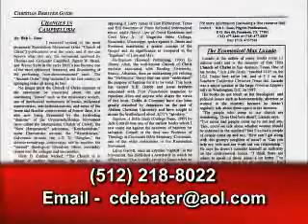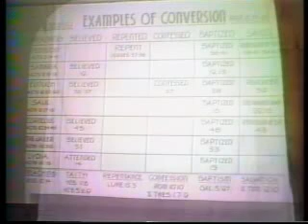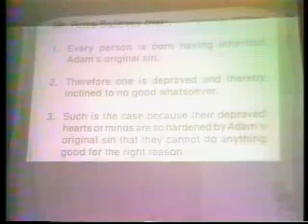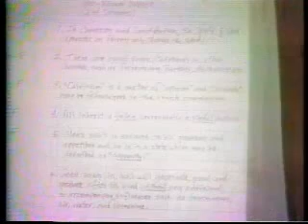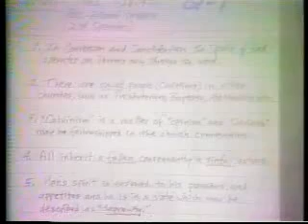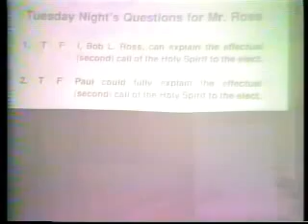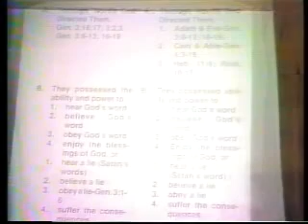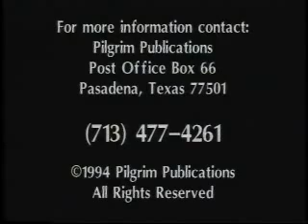Is the Holy Spirit Limited to Just the Bible Only? Debate #3: Does God Work By Word Only?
Of the many debates that Bob L. Ross of Pilgrim Publications of Pasadena, Texas, one of the world's leading publishers of the works of Charles Haddon Spurgeon has participated in over the decades, this is the favorite of Larry Wessels of Christian Answers of Austin, Texas/Christian Debater (see websites Here we find Bob Ross (who is also the author of several books on the "Church of Christ" etc. including "Campbellism, Its History & Heresies") in theological combat with yet another "Campbellite" preacher named David Brown, Director of the Southwest School of Bible Studies located at the Southwest Church of Christ in Austin, Texas. The "Church of Christ," "The Christian Church," "Disciples of Christ," & others come out of a early 19th century "Restoration Movement" founded by four primary men named Alexander & Thomas Campbell, Barton W. Stone & Walter Scott. These men claimed that they had "restored the ancient gospel" of water baptism in order to the remission of sins and that "the Holy Spirit operates only through the word of God." They claimed that other churches had lost this "ancient gospel" & were therefore preaching a false gospel (in fact many American cults such as Mormonism, 7th-Day Adventism, Jehovah's Witnesses, etc later sprang out of this movement: see our Youtube video RISE OF THE CULTS. ARE YOU IN ONE? by LARRY WESSELS for documentation). Furthermore they taught that there is no indwelling of the Holy Spirit in the bodies of Christian believers or a direct operation of the Holy Spirit in the hearts of Christians at all thus reinterpreting John 3:3-8 & similar passages to water baptism only. "Church of Christ" preacher David Brown maintains that the Holy Spirit is only in the words on the pages of the Bible since the Bible was written by the Holy Spirit & is not at all indwelling the Christian believer. Thus Campbellites believe exposure to the Holy Spirit is only when reading the Bible. In this way the Campbellite movement can remove any sovereign, direct actions by God in the salvation of sinners & leave it to Campbellite preachers to get their followers water baptized then do many works of "obedience" such as attending church with the proper "Bible name," not using musical instruments during worship service, having "no creed" but the Bible, obedience to elders, good morals, if failure occurs applying for a "second law of pardon," etc.
For much more information on the Campbellite Movement, see our many videos posted here on YOUTUBE (CANSWERSTV account) including Bob Ross' 22 hour "Church of Christ Week Long Debate" with nationally known Campbellite preacher Bill Jackson. Viewers can also access our website BIBLEQUERY.ORG, click on the "Experience" button on the homepage then scroll down to our newsletter on "Church of Christ" (you can have this & other newsletters sent to you at no charge, simply make the request by providing a current mailing address). Those wishing to see a concise presentation on the Campbellite doctrine of the Holy Spirit can go to VIMEO VIDEO (type LARRY WESSELS in their homepage search box & look for the 2 part series entitled, "CAMPBELLITE (CHURCH OF CHRIST) DOCTRINE OF THE WORK OF THE HOLY SPIRIT #1-#2).